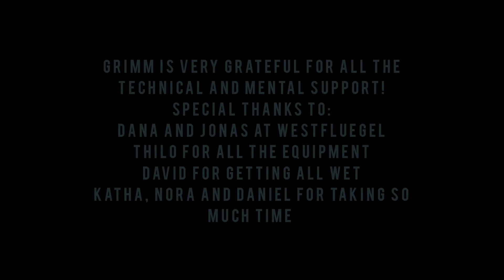Grimm - Moth Inspection (official video)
Official video for the 2021 Single release "Moth Inspection" by Leipzig, Germany based aerobic doom artist Grimm founded by musician and drummer of Kasan Carlo Reuther.

Music from the Ep "Things We Do Alone In The Woods".

This video was done entirely DIY with some friends. Shot with a Huawei P20, Panasonic Lumix and GoPro4 on location in Vashlowani National Park, Georgia, Lindenau Westflügel and Lake Cospuden in Leipzig, Germany in early summer of 2021.